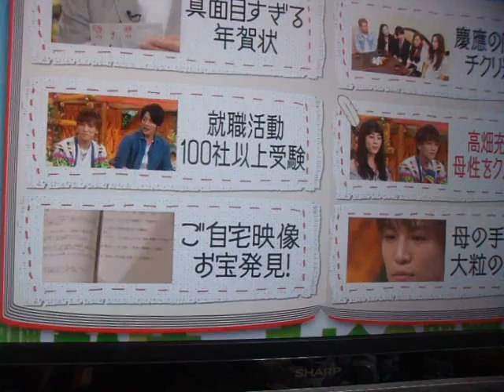GEDC8353 2016.05.30 ikebukro noah ギタートレーニング